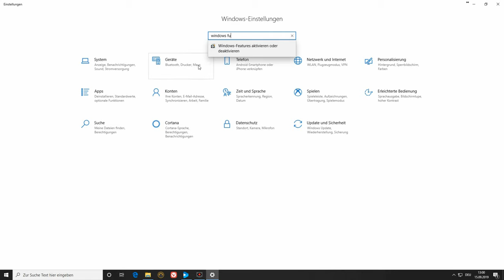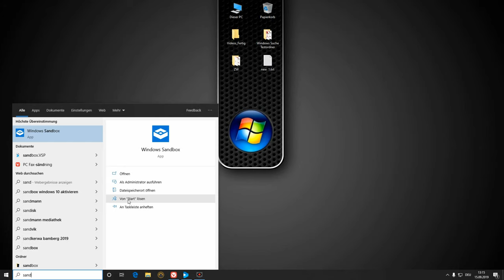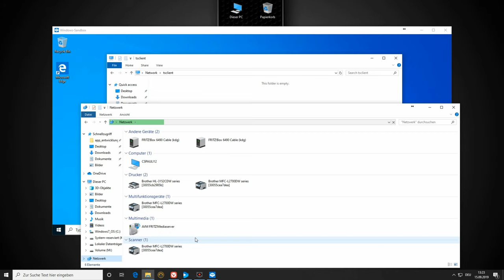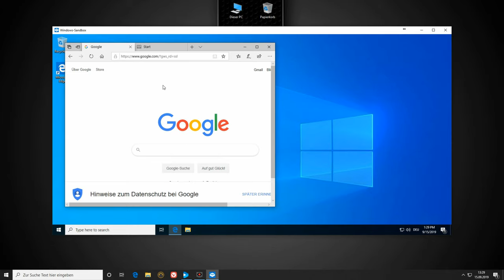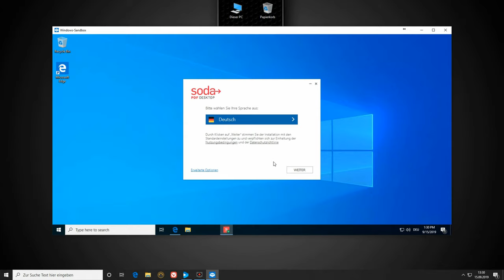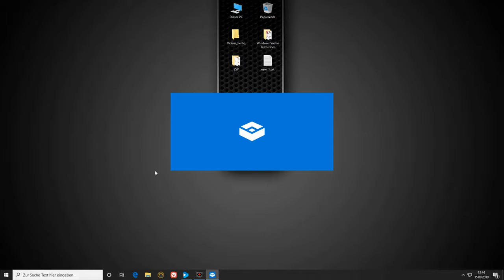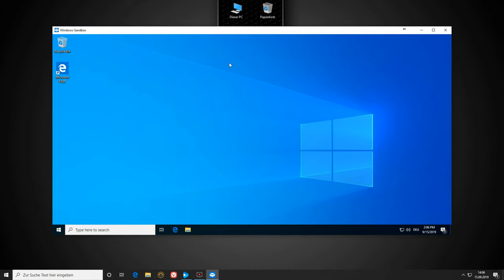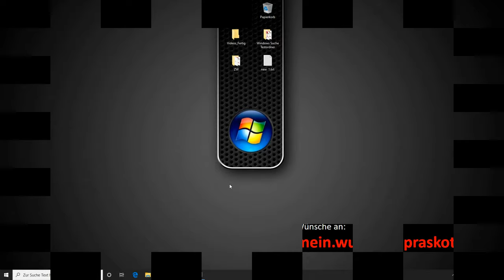Windows 10 | Sandbox | Installieren und benutzen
Windows Sandbox installieren und einrichten. Ohne Gefahr im Internet surfen oder einfach mal ohne Risiko eine Software ausprobieren. Das geht mit der Windows Sandbox, die es seit Windows 10 1903 an Bord ist.